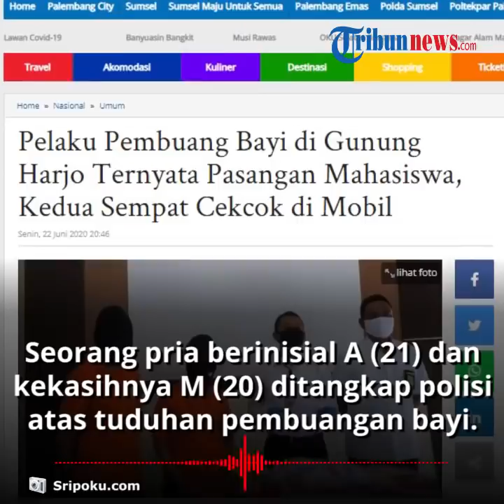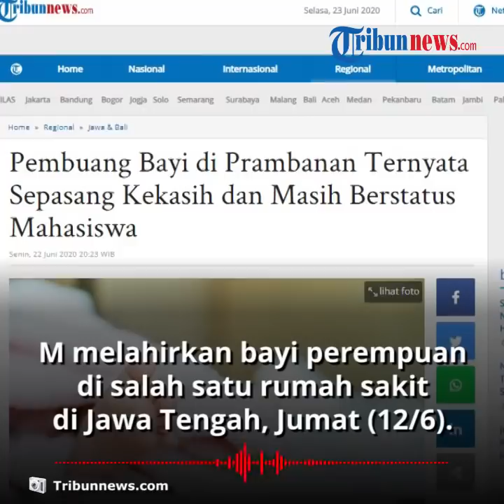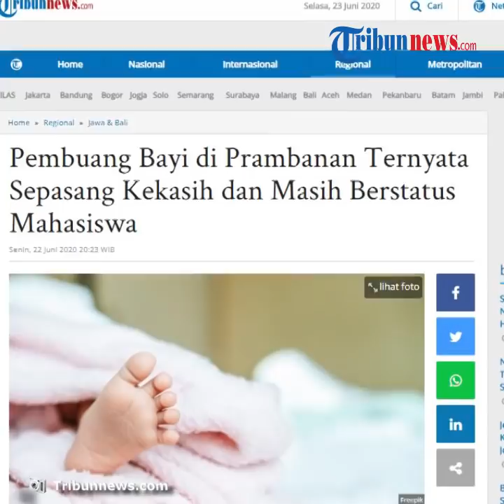Sepasang Mahasiswa Buang Bayi di Prambanan, Ditemukan setelah 2 Hari Dibiarkan di Pinggir Jalan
TRIBUN-VIDEO.COM - Seorang pria berinisial A (21) dan kekasihnya M (20) ditangkap polisi atas tuduhan pembuangan bayi pada Minggu (14/6/2020) di Jalan Prambanan Piyungan, KM 2 Dusun Gunungharjo, desa Bokoharjo, Kecamatan Prambanan karena takut dengan orangtuanya.

Kasat Reskrim Polres Sleman, AKP Deni Irwansyah mengatakan bahwa sepasang kekasih tersebut memilih meletakkan bayi mereka di wilayah Prambanan dengan harapan ditemukan oleh ornag lain.

Dikutip dari Kompas.com, diketahui kejadian tersebut berawal saat sepasang kekasih asal Jawa Tengah itu menjalani hubungan hingga M hamil.

M pun melahirkan bayi perempuannya di salah satu rumah sakit di Jawa Tengah pada Jumat (12/6/2020) sekitar pukul 04.00 WIB.

Lalu pada 14 Juni, keduanya sepakat menitipkan bayi perempuan mereka ke salah satu saudaranya di wilayah Yogyakarta menggunakan movil.

Namun di tengah perjalanan keduanya terlibat cekcok hingga memutuskan untuk meletakkan bayi mereka di wilayah Prambanan dengan harapan ditemukan oleh orang lain.

Bayi tesebut kemudian ditemukan oleh Muhammad Alwan (17) dan Muhammad Faris (16) yang kala itu tengah berolahraga pada Minggu.

Bayi perempuan yanga masih hidup itu dibungkus dengan kain warna merah dan terdapat gelang identitas bayi yang masih dipakai di pergelangan tangan.

Dua saksi itu lantas menggendong bayi tersebut dan menyerahkannya kepada warga lalu melapor ke dukuh dan pihak kepolisian.

Walau dalam kondisi sehat, bayi tersebut langsung dibawa ke RSUD Prambanan untuk pemeriksaan lebih lanjut.

(Tribun-Video.com)

Artikel ini telah tayang di Kompas.com dengan judul "Mau Menikah, Sepasang Kekasih Berstatus Mahasiswa Buang Bayi di Prambanan",

Editor : Rachmawati